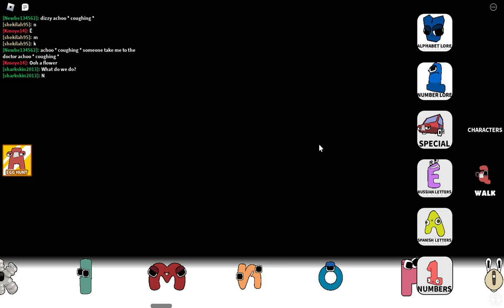Roblox 2023 04 21 16 48 56